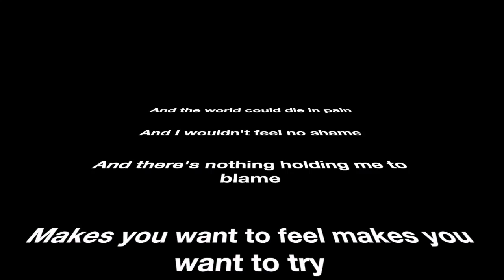Head On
A Jesus and Mary Chain song, played on my Gibson Firebird